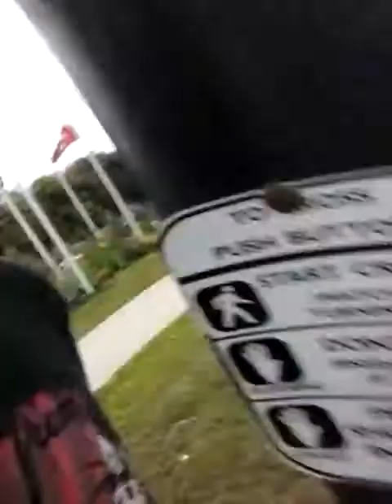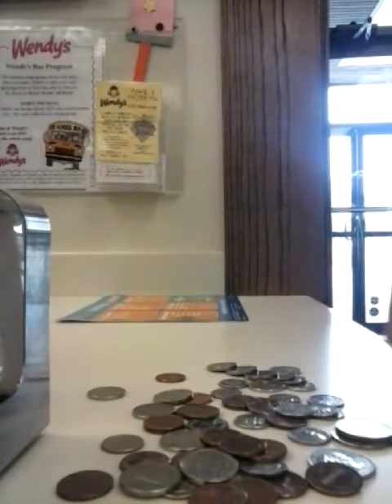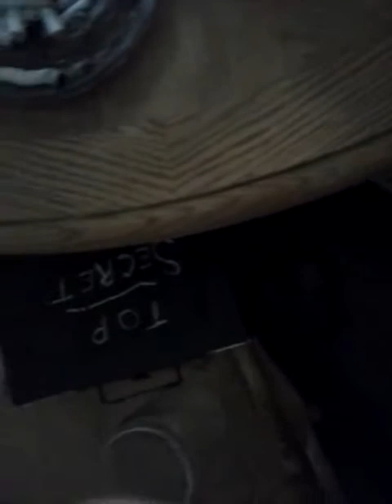GETTIN ME SOME FRIES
I want out to Wendy's to go get some French fries.